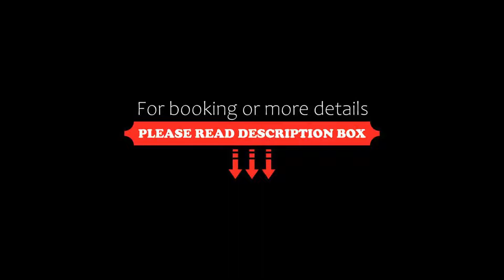Hotel Quinta del Bosque, Mazamitla, Mexico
About Property:
Hotel Quinta del Bosque has a restaurant, bar, a garden and terrace in Mazamitla. The accommodation features a 24-hour front desk, room service and organising tours for guests.
The units in the hotel are fitted with a flat-screen TV. The rooms have a private bathroom, free toiletries and bed linen.
Hotel Quinta del Bosque offers a à la carte or American breakfast.
The nearest airport is Guadalajara Airport, 73 km from the accommodation.
Property Type: Hotel
Address: Vicente Guerrero 100, 49500 Mazamitla, Mexico
Searching For
1. Hotel Quinta del Bosque - Mazamitla - Mexico
2. Hotel Quinta del Bosque - Mazamitla - Mexico Address
3. Hotel Quinta del Bosque - Mazamitla - Mexico Rooms
4. Hotel Quinta del Bosque - Mazamitla - Mexico Amenities
5. Hotel Quinta del Bosque - Mazamitla - Mexico Offers and Deals
Audio Credit:
Track Title: Reasons To Hope
Artist: Reed Mathis